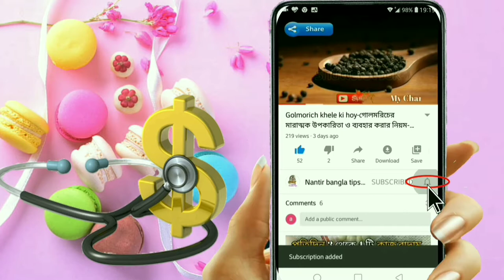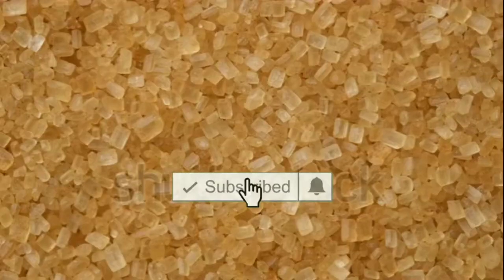রূপচর্চায় টমেটোর জাদু দেখতে এই ভাবে প্রতিদিন রাতে ব্যবহার করলে ত্বক ফর্সা হবেই ১০০%গ্যারান্টি।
রূপচর্চায় টমেটোর জাদু দেখতে এই ভাবে প্রতিদিন রাতে ব্যবহার করলে ত্বক ফর্সা হবেই ১০০%গ্যারান্টি- ত্বকের যত্নে টমেটো।

টমেটো দিয়ে ত্বকের যত্ন, টমেটো দিয়ে ত্বক ফর্সা করার উপায়, রূপচর্চায় টমেটোর ব্যবহার, টমেটোর ফেসপ্যাক, ত্বকের জন্য টমেটো, টমেটোর উপকারিতা, get fair skin with tomato,how to get fair skin with tomato,ত্বক ফর্সা করার টিপস,bengali beauty tips, ফর্সা ও উজ্জ্বল ত্বক পেতে টমেটোর ব্যবহার,